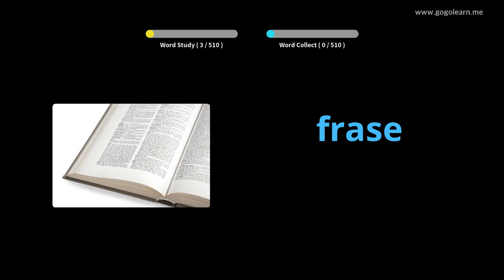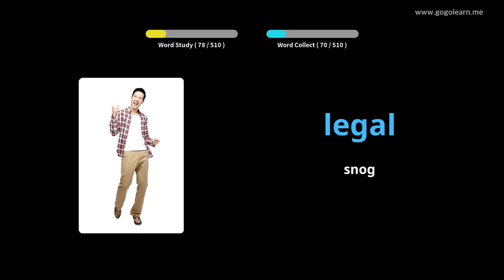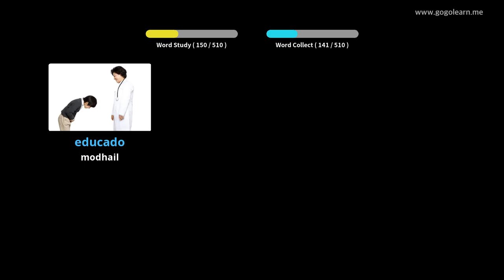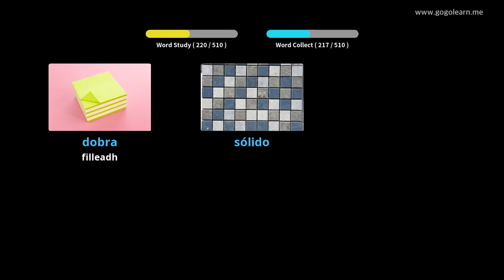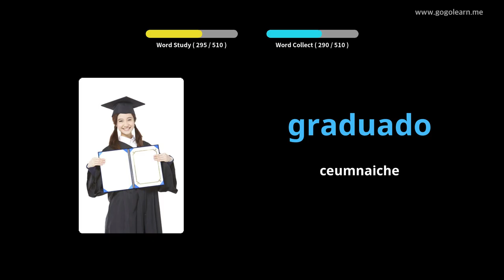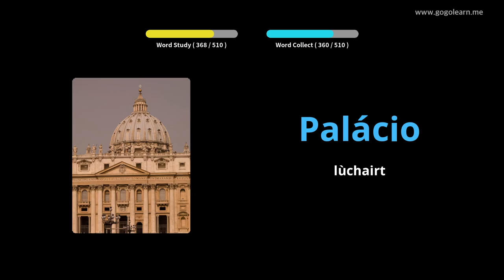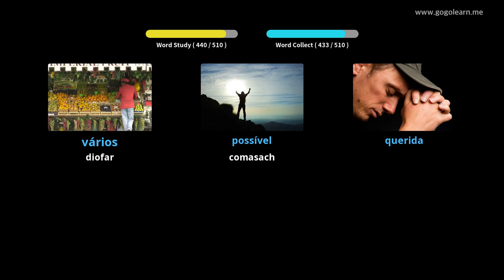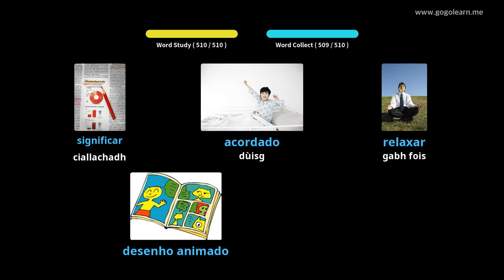Àrd-sgoil bhunasach briathrachas Portuguese | Golearn